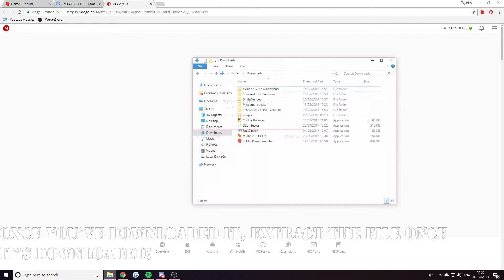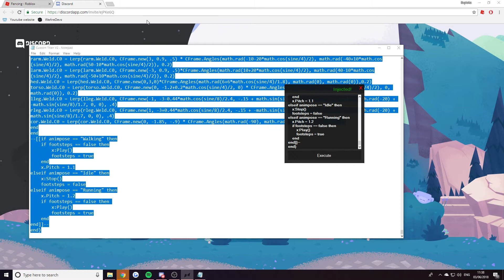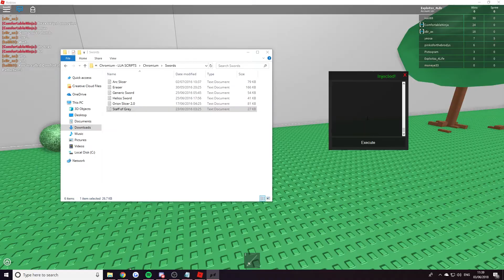ECLIPSE LEVEL 7 HACK (LUA) - JAILBREAK & BOOGA BOOGA HACKS w/ PARTICLES, ARMOR, & MORE! *WORKING*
COMPLETE THE STEPS AND HEAD TO THE SITE FOR THE DOWNLOAD!

This video does not interfere with any one's copyright and has been given the approval to upload by owners under certain circumstances
Copy right claiming this will lead to serious legal trouble! // Exploitz 4Life